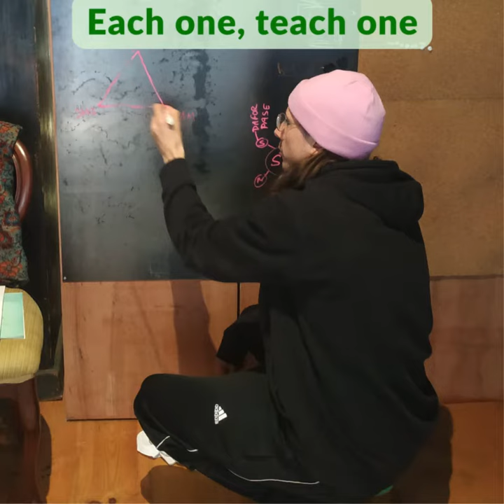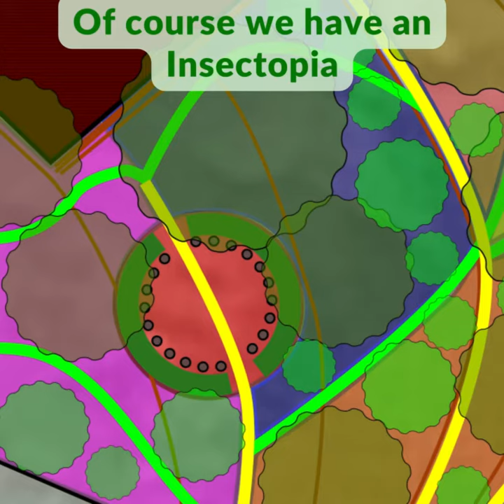Creating a community forest garden @The Maorine Netherlands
What an amazing week with the beautiful souls at @the.moraine in the Netherlands.

We had so much fun making this design. Looking forward to watching it manifest into a lush biodiverse community project.

Next stop Liverpool. Then over to Crops Not Shops in Glastonbury to make forest garden there. Later in the year same same in Epsom and hopefully one in Denmark. So lots of new community forest gardens starting this year.

Comprehensive Permaculture / forest garden Design & Practical. @cropsnotshops in Glastonbury
25th June to 2nd July 2024